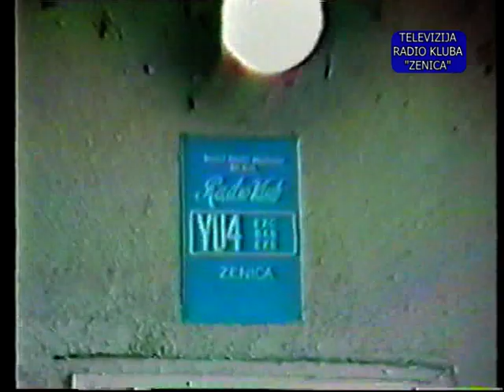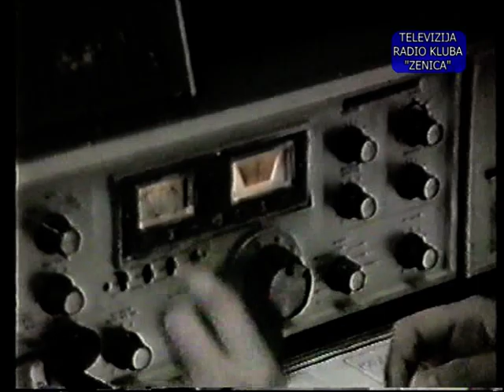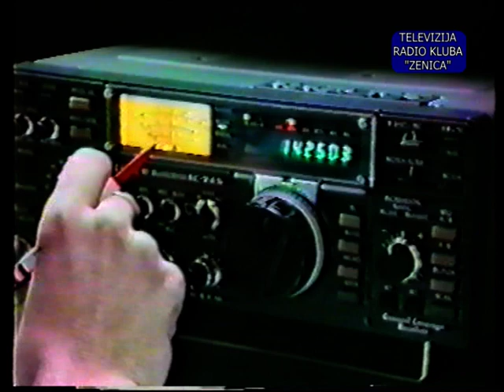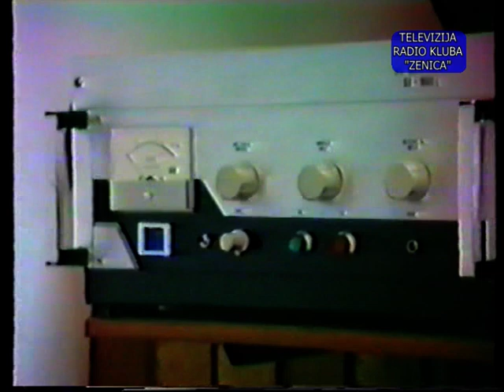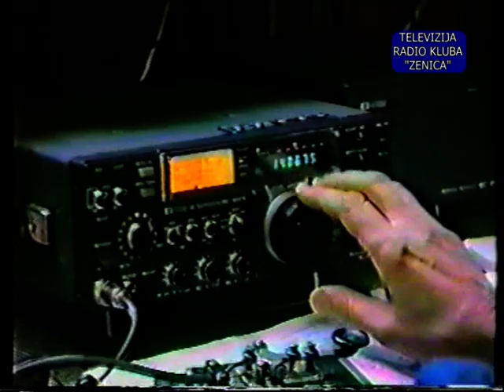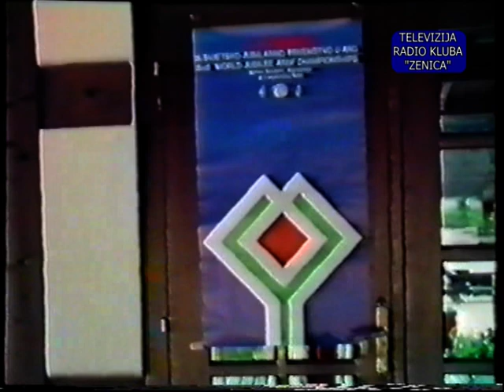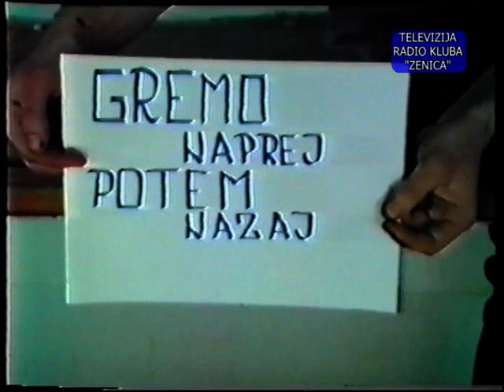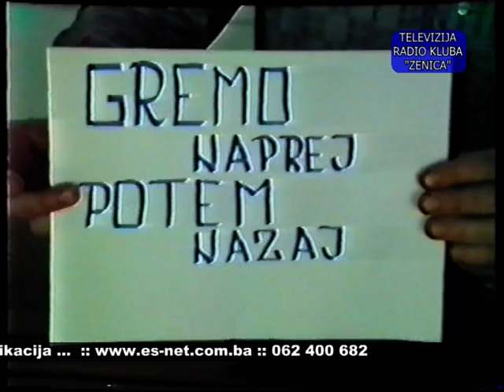Radio Klub Zenica